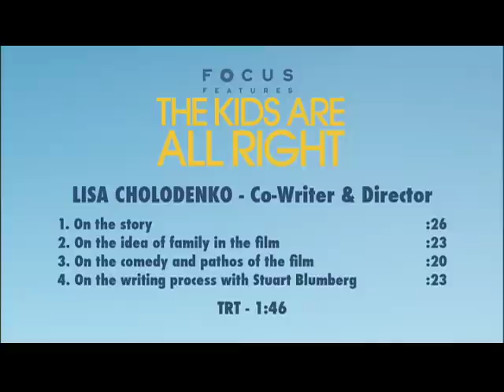Interview with director, co-writer Lisa Cholodenko for The Kids Are All Right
ReelRave is the online destination for interviews with today's biggest movie stars talking about today's biggest movies